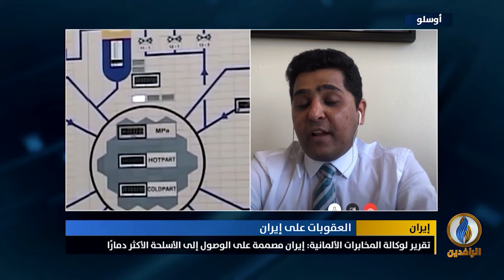مداخلة طارق جاسم بشأن العقوبات الامريكية على إيران | قناة_الرافدين